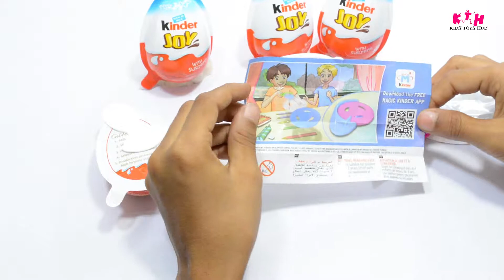Surprise Egg Kinder Joy For Boys With Surprise Toys and Rich in Milk-Kids Toys Hub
Kinder Joy Surprise Egg for Boys along with Surprise Toys and kinder chocolate mix UNBOXING from by Kids Toys Hub